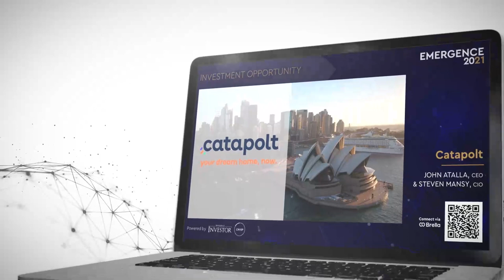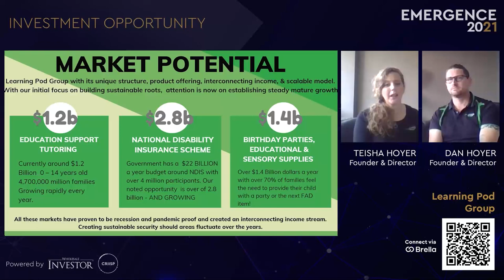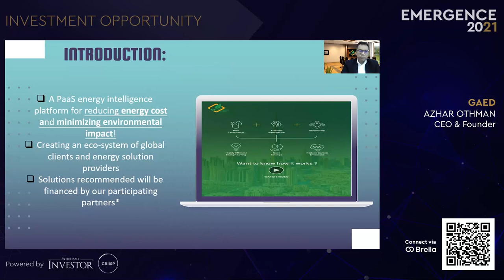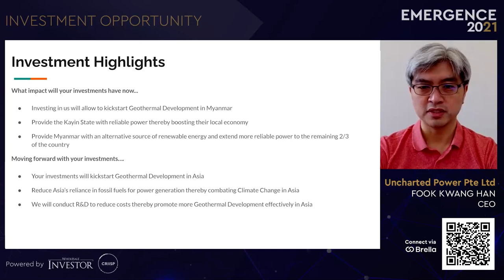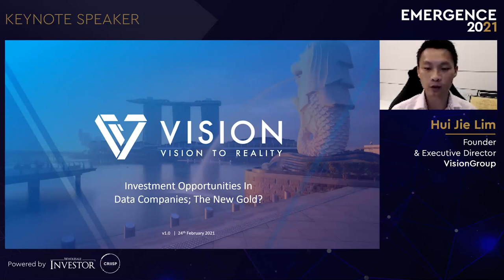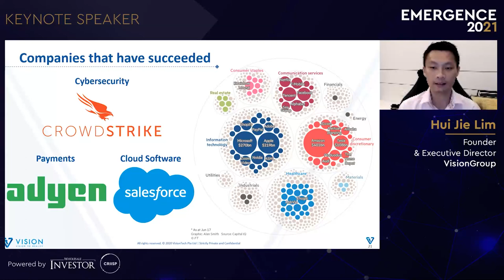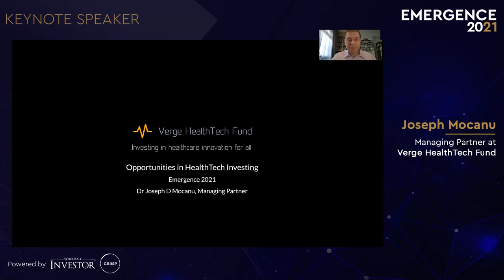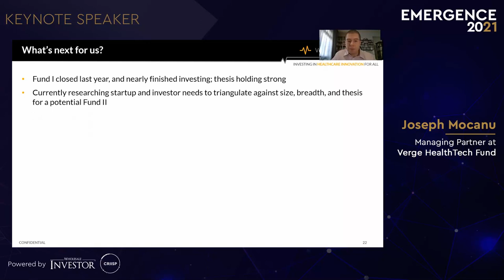Emergence 2021: Australasia / ASEAN 3 Stream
We continue Emergence with keynotes from Joseph Mocanu - Managing Partner at Verge HealthTech, Hui Jie Lim -  Founder & Executive Director at VisionGroup - Moderator, and a panel session on Venture Capital Investments Trends.

Companies featured are in the sectors of Education, Technology,  e-Commerce, Financial Services, Fintech, Engineering, Healthcare, and more.

Opasa 00:01:39
Geniusto International Ltd 00:11:30
PayGroup Limited 00:19:44
Learning Pod Group 00:30:05
Vantari 00:44:16
ICEN 00:54:26
Biorithm 01:03:38
G-AED Holdings 01:10:46
FoundAt 01:18:47
Uncharted Power 01:28:33
ASIA VC Investment Trends 03:02:42
Joseph Mocanu 03:51:22